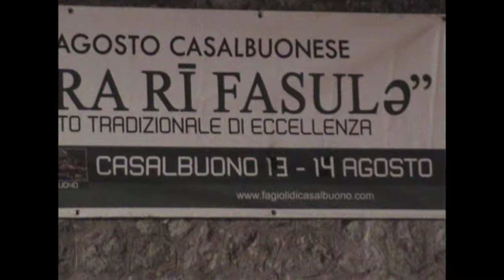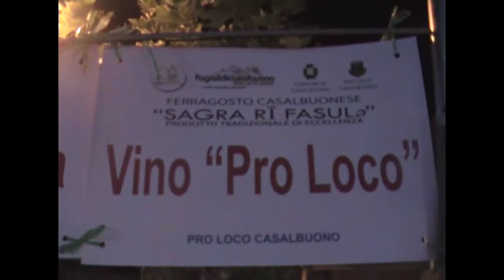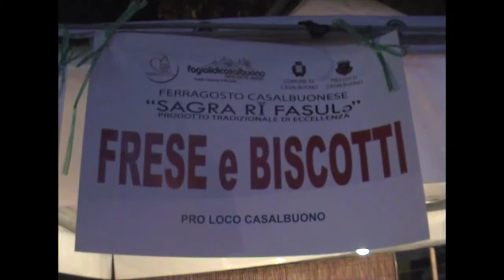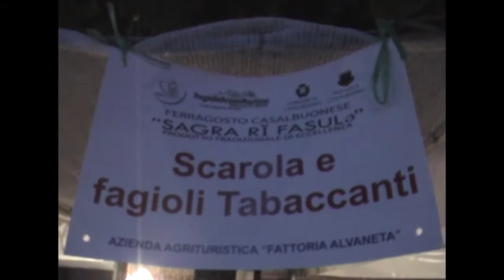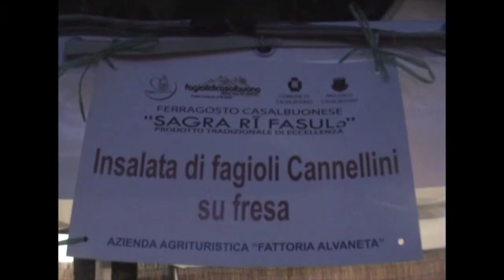Sagra rì Fasul - Casalbuono 2012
Nel video vi presentiamo alcune immagini della Sagra rì Fasul tenutasi a Casalbuono nell'agosto del 2012